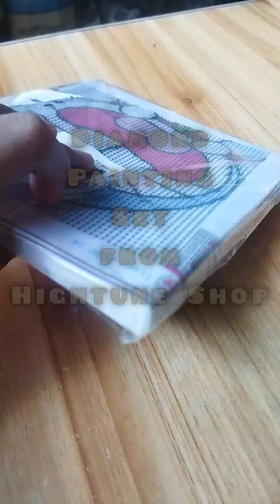Diamond Painting Set from TikTok's Hightune Shop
Today, I received this beautiful gift from Hightune Shop! This kind of activity helps with relieving stress, and will also make you focused. It's also fun to do!! 💜